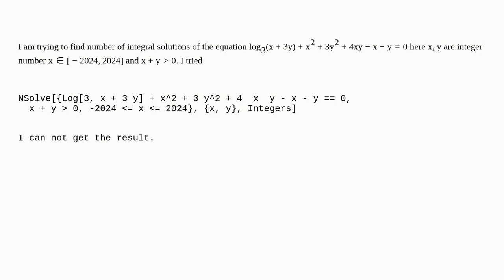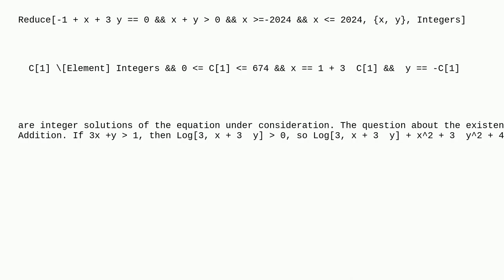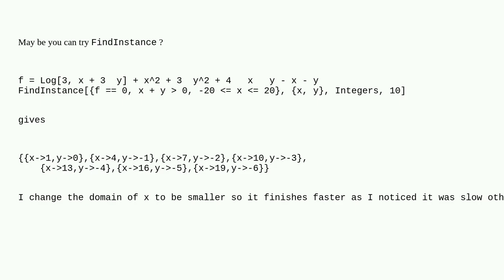Mathematica: How to find number of integral solutions of the equationlog3(x+3y)+x2+3y2+4xy−x−y=0?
How to find number of integral solutions of the equationlog3(x+3y)+x2+3y2+4xy−x−y=0?

A special thanks goes out to the community

  equation-solving